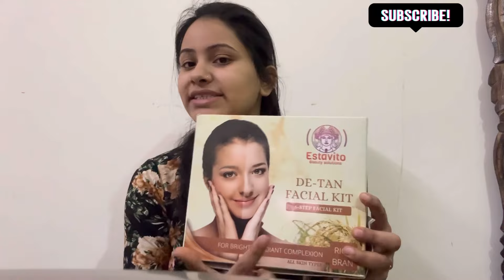5 in 1 Facial Massager| D tan फेशियल करने का तरीका😀 Face massage machine||shaggylifestyle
Catalog Name:* Classy Massagers*
Material: Abs Plastic
Net Quantity (N): 1
Type: Electric